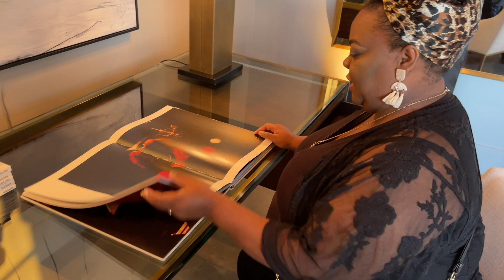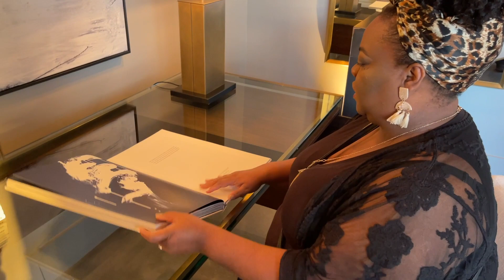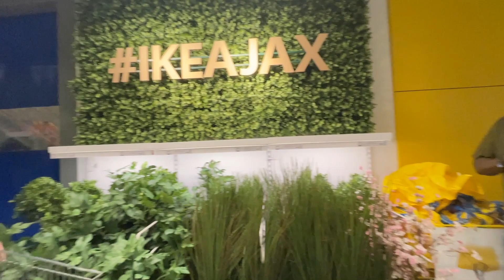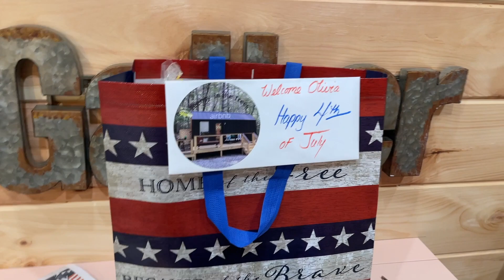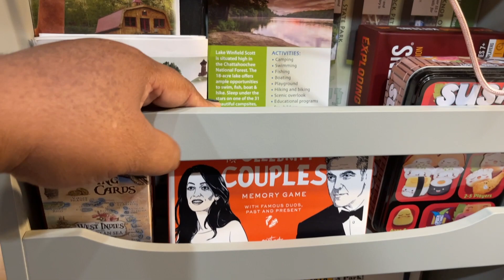Summer Vacation Vlog, Jacksonville, FL, Blairsville, GA, RH Rooftop, | Olivia Heyward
In this video, I share with you my Summer 2022 Trips to Jacksonville, Florida, where we visted RH rooftop, Jax beach, and Jax Ikea. We also went to Blairsville, GA for a memorial on Lake Knottley. I also share a little secret at the end... I'ts not a secret really... I'm just being dramatic hahaha!
Thank you for being here I appreciate you watching my videos. I hope your SUMMER 2022 was amazing, if not Joy is coming! Be Blessed!

If you are interested in learning more about polymer clay, tutorials, DIY, tips & tricks, earring design and handmade business inspiration subscribe so you can be alerted when my next video drops.

If you are interested in shopping for some OH So Pretty things visit my website 👉🏾 If you want to be ALERTED FIRST when new things hit the site get on the OHSoPrettyTextSquad

🖥 Tune in every Wednesday Night at 9:00PM EST for TGIW here on the Olivia Heyward Channel to LIVE Chat with MyCEOSquad some amazing, dope women!!

Item ID:                         TYT4BEW
Author Username:                 PantheonMusic
Licensee:                        Olivia Heyward
Registered Project Name:         Olivia Heyward
License Date:                    August 17th, 2022

Item ID:                         XSRX9JZ
Author Username:                 ElevateAudio
Licensee:                        Olivia Heyward